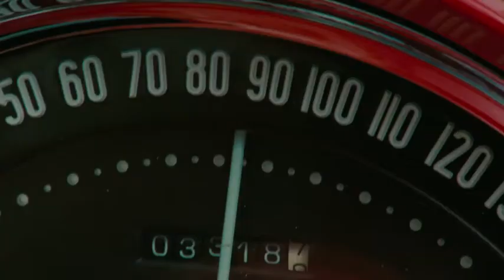The Rum Diary - In cinemas March 15